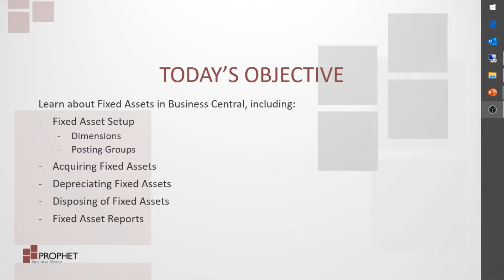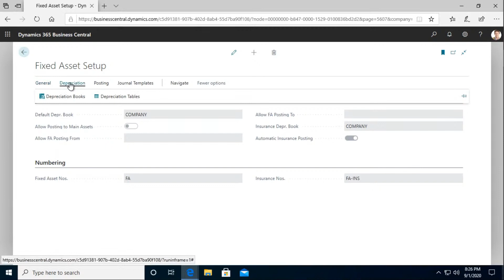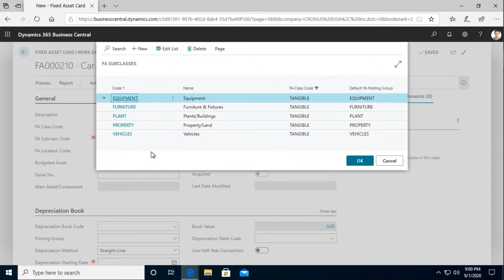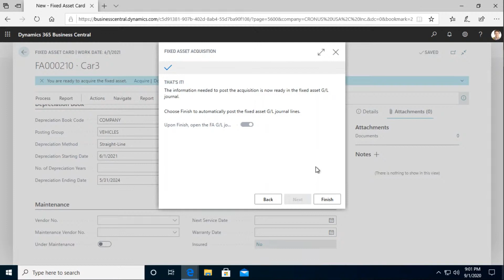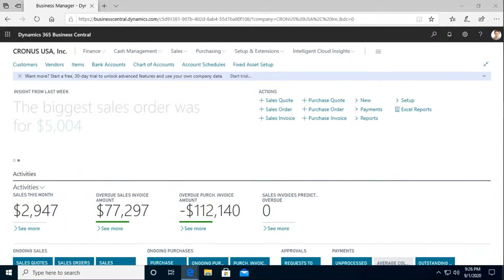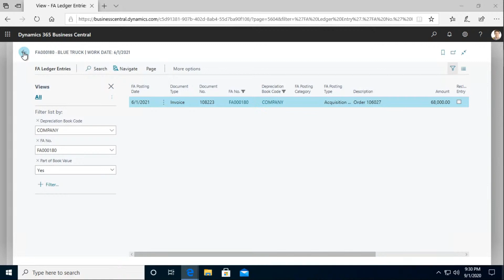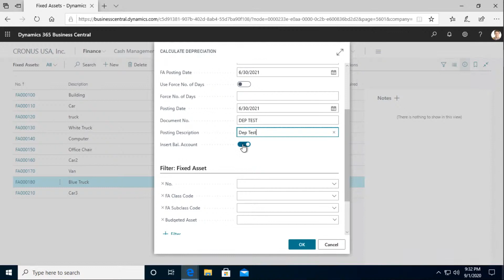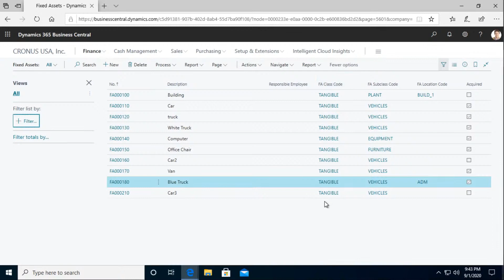[Fixed Assets and Setup in Business Central] Microsoft Dynamics 365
Learn how to acquire and setup a Fixed Asset in Business Central.

Join us every Wednesday for our weekly webinar series. Topics include Microsoft GP (Great Plains), Microsoft 365, Power BI, Dynamics 365 and more.

View upcoming webinars